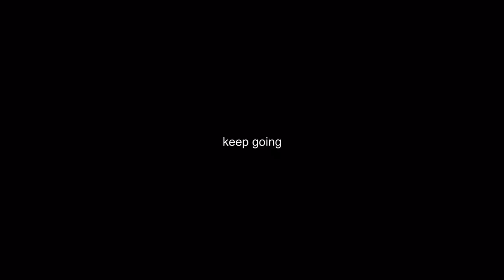Music is not Just a Beat T-Shirts & Hoodies Ready by Giovanna | Order Now at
Our Mission: Showcasing and Improving the Digital Lifestyle of Our Communities.
EMPOWERING A 1,000 NEVADANS FOR 2020

YouTube: @DigitalWill tv | FaceBook: DigitalWill tv @DigitalWill-tv-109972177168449 |Twitter: DigitalWill tv @DigitalWill 1 | Instagram: DigitalWill tv @digitalwilltvstore